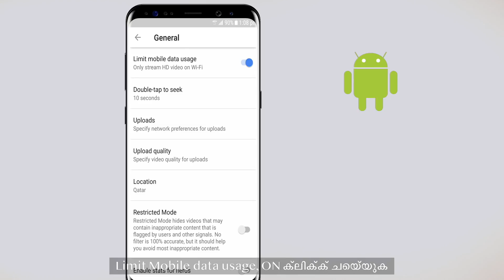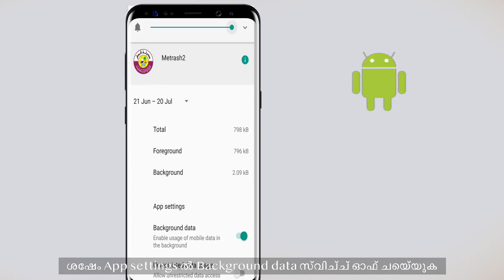Malayalam | Android- ൽ ഡാറ്റ സംരക്ഷിക്കുന്നത് എങ്ങനെ | How to save data on Android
നിങ്ങളുടെ ബാലൻസ് അപ്രത്യക്ഷമാകുന്നുണ്ടോ ?

നിങ്ങൾ ഡാറ്റ ഉപയോഗിക്കുന്ന വിധം ആണ് ഒരു പ്രധാന കാരണം.

Android- ൽ ഡാറ്റ സംരക്ഷിക്കുന്നതിനുള്ള നുറുങ്ങുകൾക്കായി ഈ വീഡിയോ കാണുക